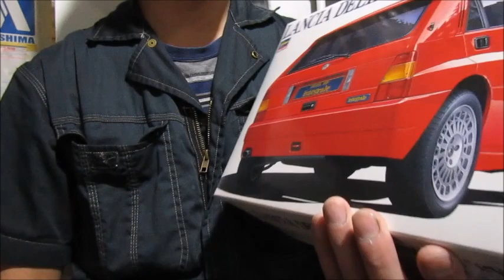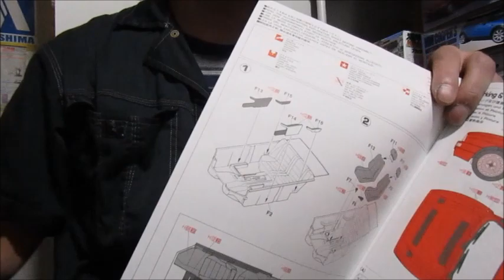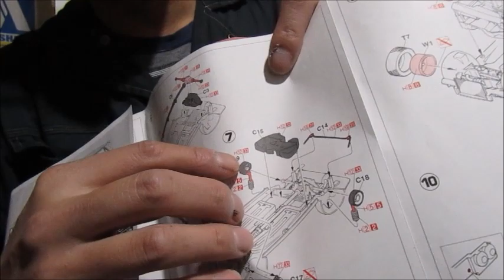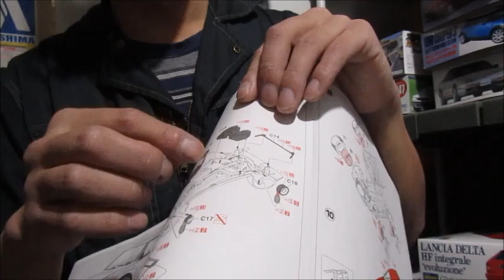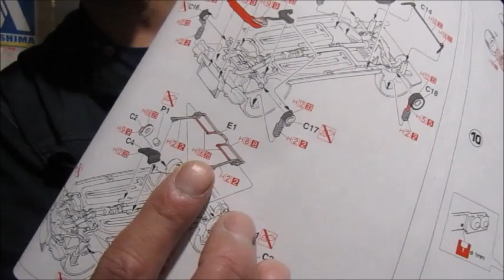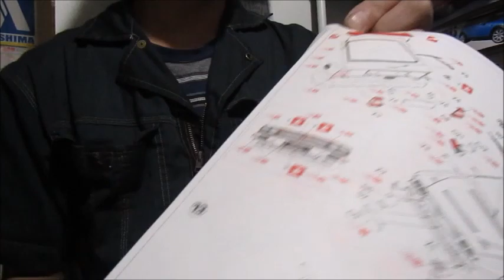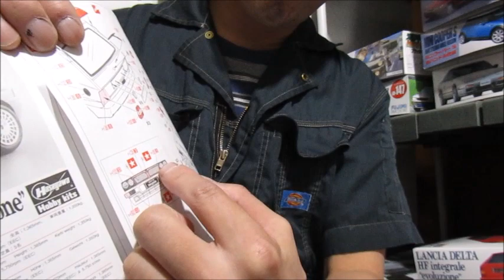プラモ屋店長が組んでみたレビュー ハセガワ 1/24 ランチアデルタＨＦインテグラーレエボルツィオーネ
やっぱりうまく発音できない…